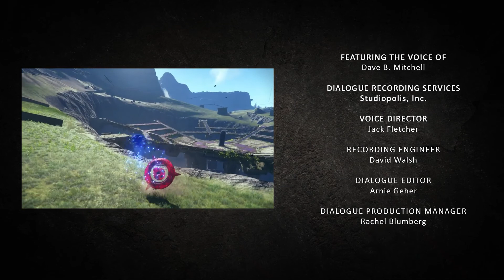Sonic Frontiers Prologue: Divergence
For as long as he can remember, Knuckles has preferred to operate on his own. As the guardian of the Master Emerald, he knows every corner of his island and every secret it holds…or so he thought. A sudden discovery is about to turn his world upside down.